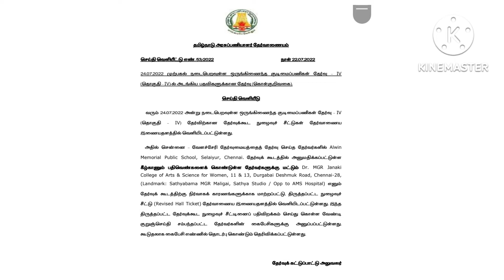நாளை நடைபெறும் GROUP 4 தேர்வு மையம் மாற்றம்